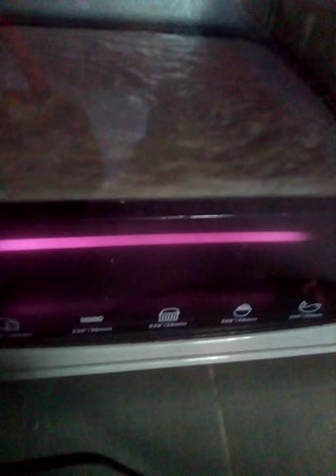sponge chiffon cake